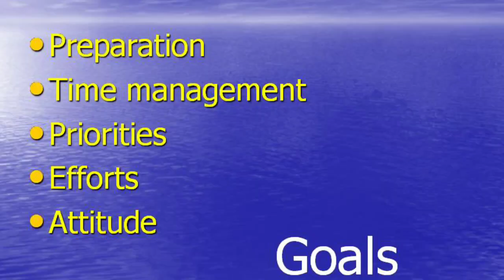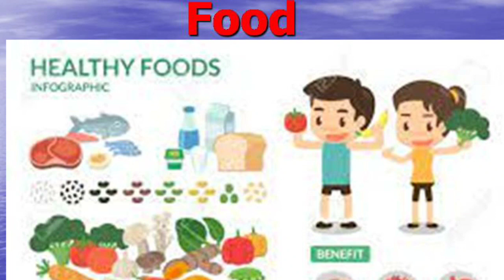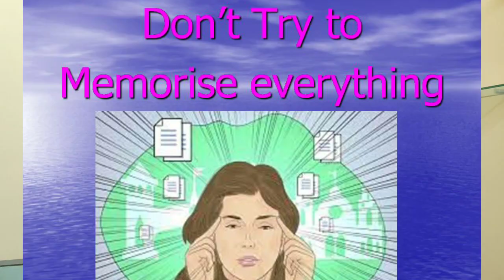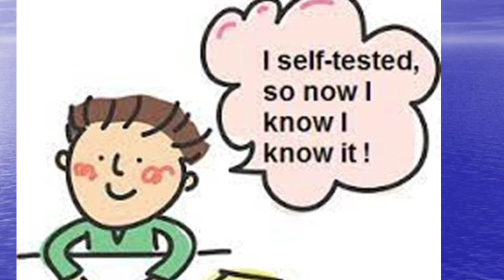How to Release Exam Stress परीक्षा का तनाव कैसे कम करें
परीक्षा के समय तनाव होना एक साधारण प्रक्रिया है सभी विधार्थियों की साथ यह होता है यदि चिंता एवं तनाव नहीं होगा तो पढ़ाई के प्रति गंभीरता नहीं आती है |
समस्या तब उत्पन्न होती है जब इस तनाव को दिल में बैठा लिया जाता है और चिंता चिता समान हो जाती है तो आइये दोस्तों जानते है कसी हम तनाव मुक्त रहे और परीक्षा की बेहतरीन तैयारी करके अच्छे नम्बर प्राप्त करें|